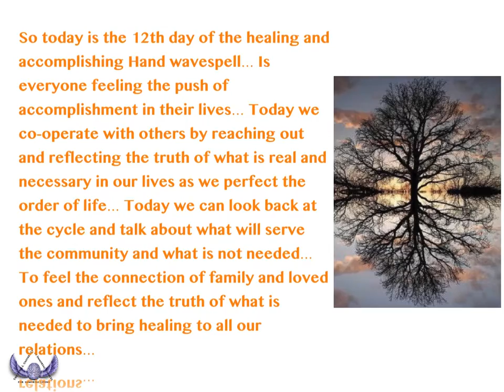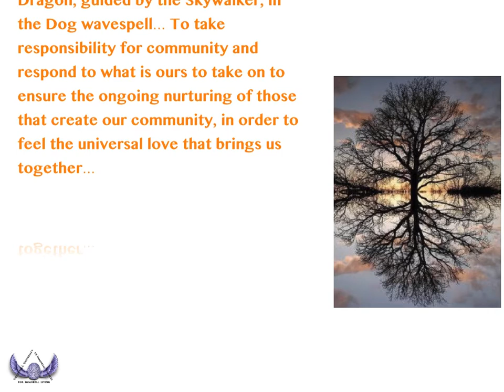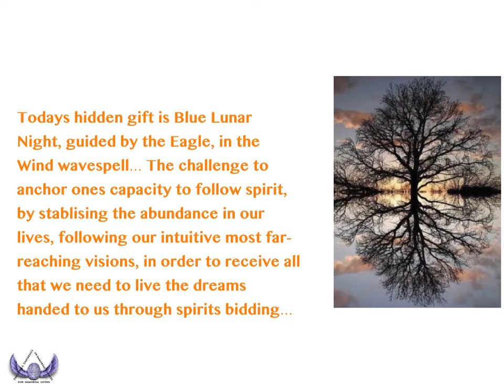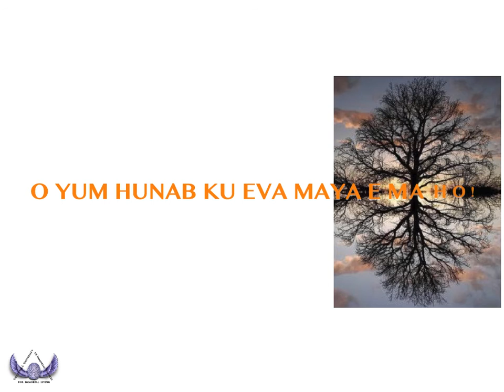Kin 38 White Crystal Mirror intro